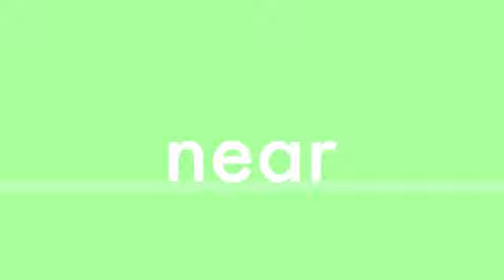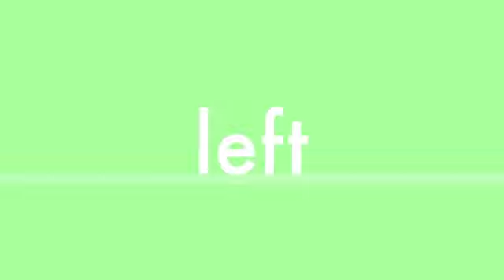Prepositions - position words - above, beside, under